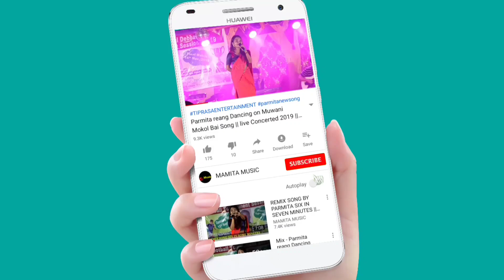DESI BWRWI SUPER HOT || DANCE BY YAPRI THANSA BODOL || MALAIMA SANJANI PANDA-5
Malaima Sanjani Panda-5
at Ranbindra Bhavan Hall (Agartala)
Performance by Yapri Thansa Bodol
Date:-25/09/2021
Song:- Desi Bwrwi

Copy Cover:-
Kaubru song
Kau bru
program video
Kokborok song
salka debbarma
Live performance
new song